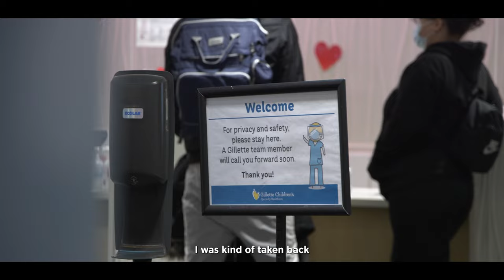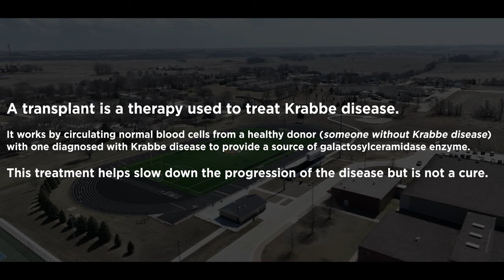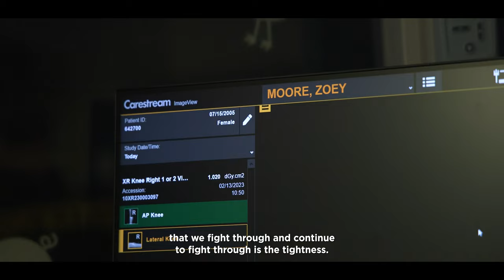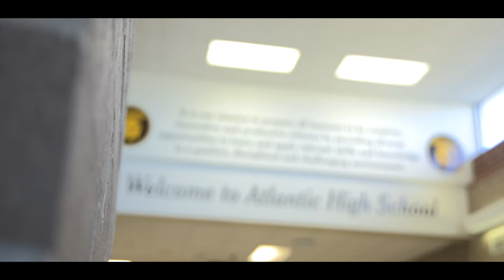Two Sisters Journey with Krabbe disease: The Moore Family Story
Meet the Moore sisters.  Raegan missed the window of opportunity for a potentially life-saving intervention because her formal diagnosis did not arrive until she was 9 months old.  Raegan faced the heartbreaking challenges of severe neurological deterioration, loss of mobility, and a shortened life expectancy.

Meet Zoey, a joyful and energetic young adult fortunate to be diagnosed with Krabbe disease shortly after birth because of her sister. Early detection through newborn screening allowed her immediate medical intervention.  Zoey received a life-saving stem cell transplant that halted the progression of the disease and significantly improved her prognosis. Thanks to the timely diagnosis and treatment, Zoey is thriving and enjoying a relatively normal life.  Zoey's story underscores the importance of early detection and the positive impact it can have on children with Krabbe disease.